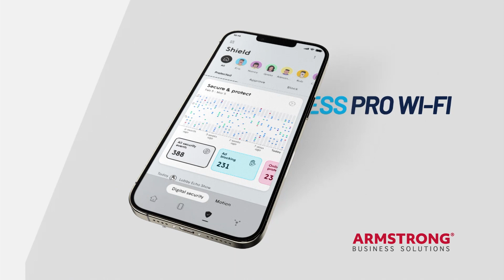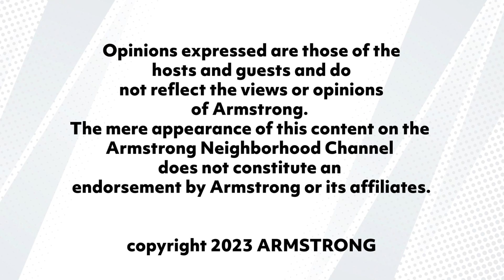Steelers Insider Ray Fittipaldo wants more out of the offense. The Coaches talk playoff chances.